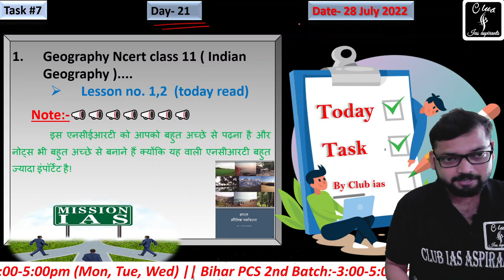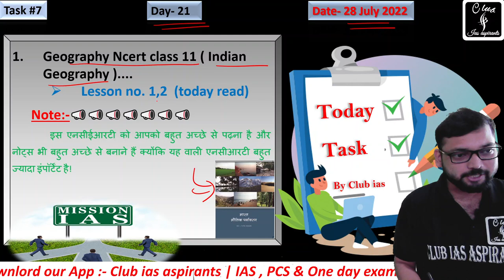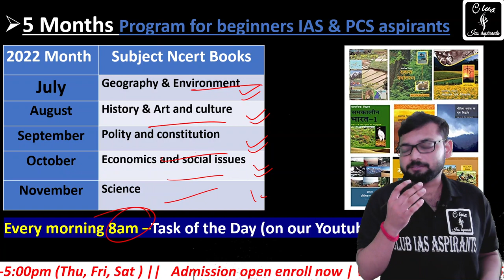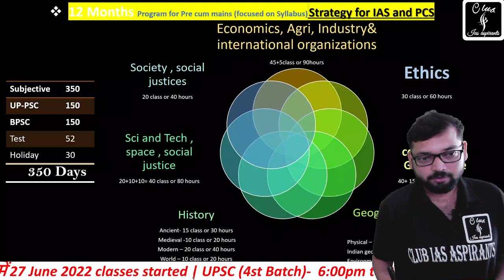Day-21 , Daily Task for UPSC (IAS) || free Coaching for IAS and State PCS || Club ias || Hindi club